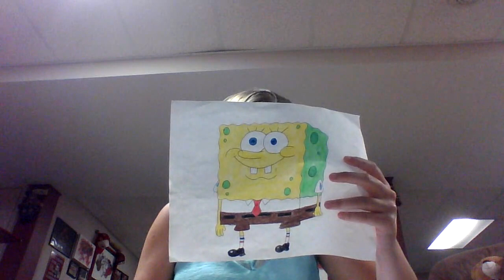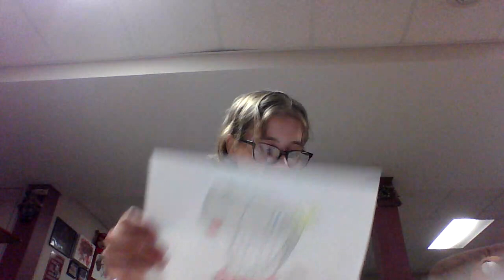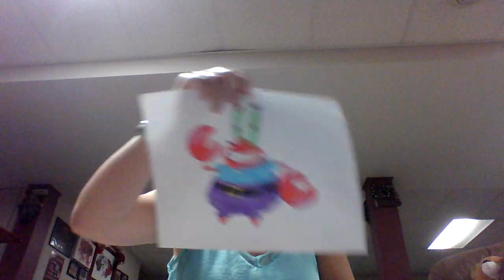The Spongiest Podcast - Episode 75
In this episode, SpongeBob talks about the episode "Barnacle Face."